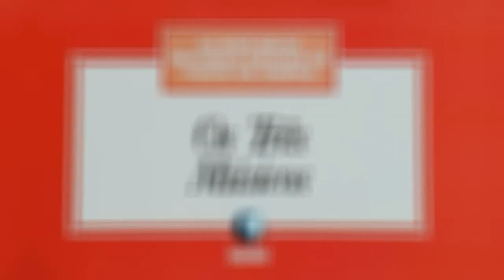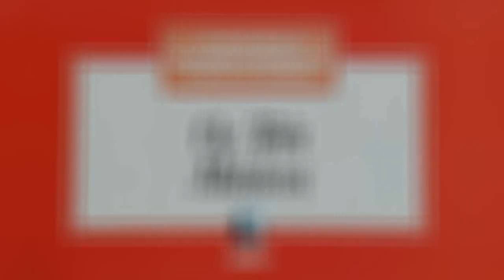Os Três Músicos :: As Mais Belas Histórias Infantis 1995 (HQ)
Os Três Músicos
As Mais Belas Histórias Infantis De Todos Os Tempos
Ano: 1995 - Lançamento Editora Globo

Créditos na capa da fita:
Direção Geral e Produção Musical: Gil Reyes e Sérvulo Augusto
Interpretação e Canto: Cassiano Ricardo, Helen Helene, José Rubens Chachá, Paulo Ivo e Rosi Campos.